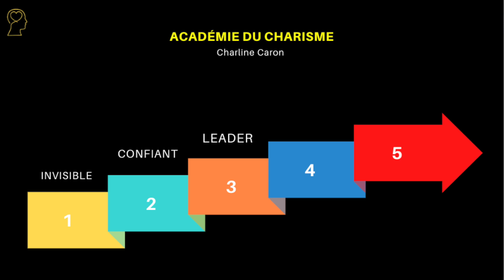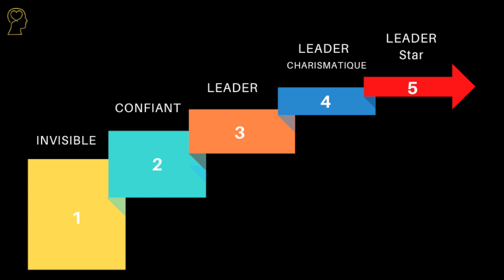Atelier #2 : Par quoi commencer pour avoir du CHARISME